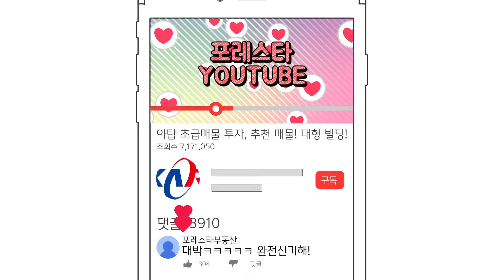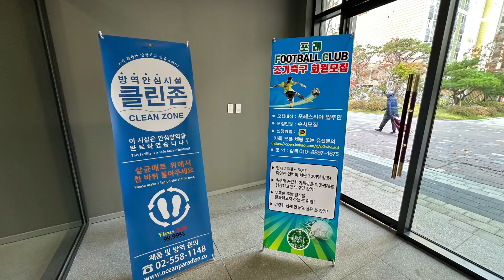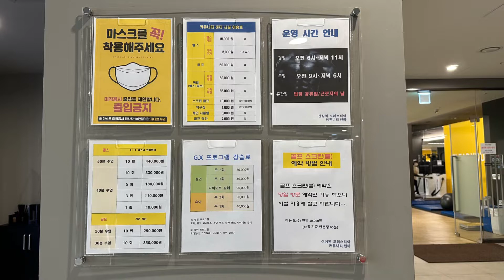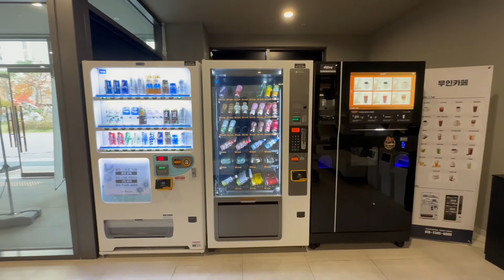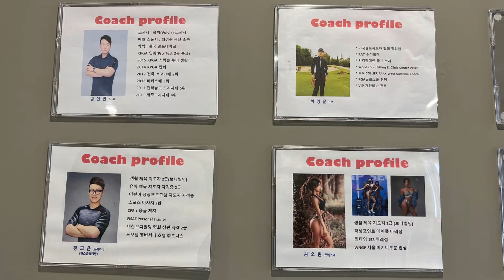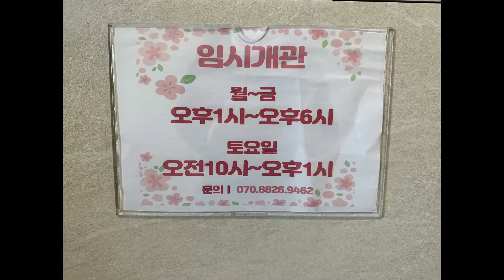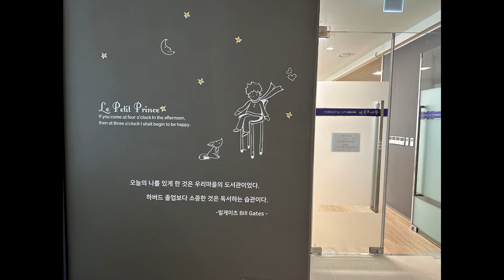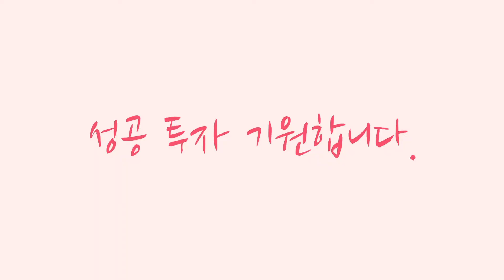산성역포레스티아 커뮤니티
★산성역 3번출구에서 가장 가까운 부동산★
    25년 실무경력의 전문 공인중개사 상주

오시는길 :
주소: 성남시 수정구341
(포레스티아 동문상가 지하주차장) 가신뒤
엘레베이터 타시고 1층올라오시면
★포레스타★부동산이 바로 앞에 있습니다.

유튜브 : 포레스타부동산TV

부동산 블로그 : 포레스타★부동산(네이버 검색창)